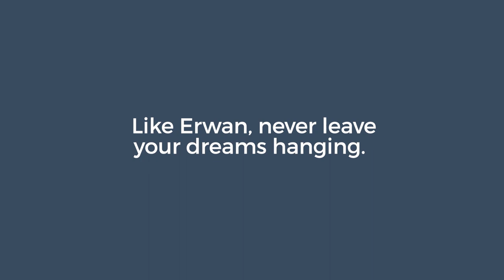Better Banking Story Feat. Erwan Heussaff | No Collateral Business Loan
In every relationship, having a solid foundation helps establish trust between partners. It’s the same in business.  Security Bank offers the no collateral Business Express Loan to businesses with good and successful track record. The better business partner for that financial boost.

Like Erwan, never leave your dreams hanging.

Production: Sidekick
Director/Dop : Timothy dela Paz
Editor/ Color grade: Tim&Co. Creative Solutions
Sound design / Music score/ Livesound: The People Vs., Mark Evan Jones Gamana